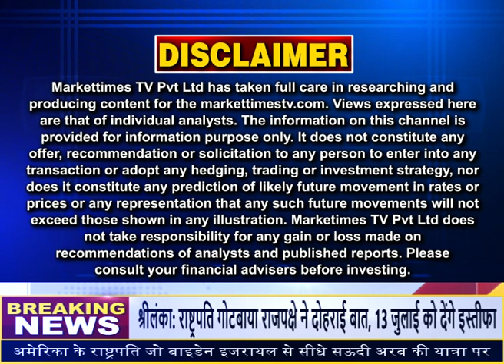खरीफ फसलों की बुवाई की प्रगति रिपोर्ट जारी